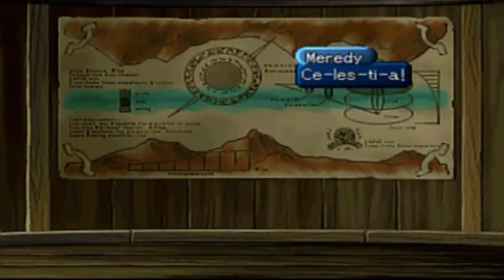Let's Play Tales of Eternia Pt. 5, Keele's a Dead Man...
Whoo boy, do I hate this guy